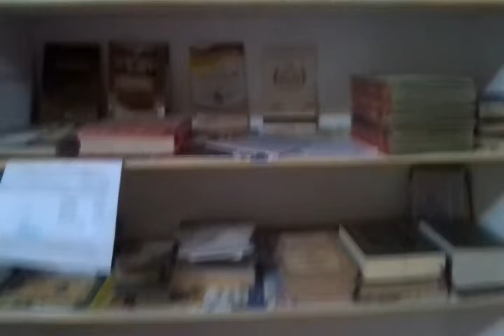Azan by Abdul's Salam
AZAAN